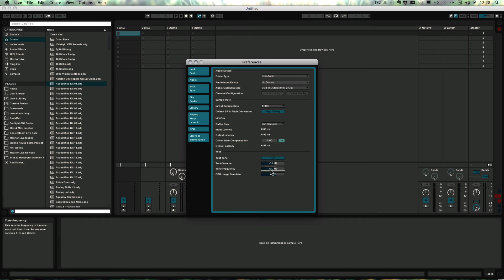Ableton Live Quick Tips: Tune an Acoustic Instrument with the Help of Live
The tutorial series 'Ableton Live 9 Quick Tips' shows you little, but useful tips when working with Live 9. This episode shows you how you can use Live to tune an acoustic instrument.